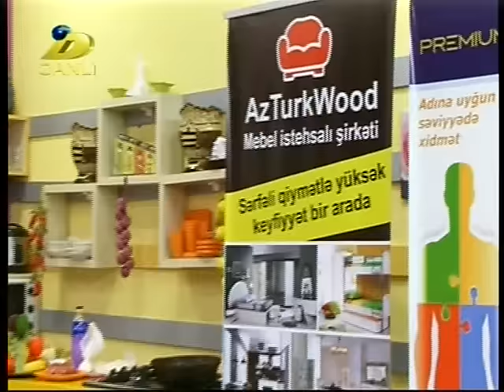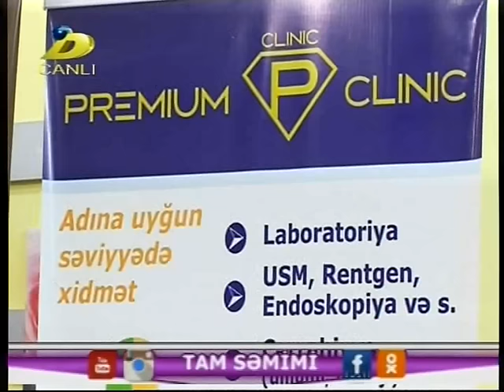Samir Tamsemimi DTV 27.01.2017